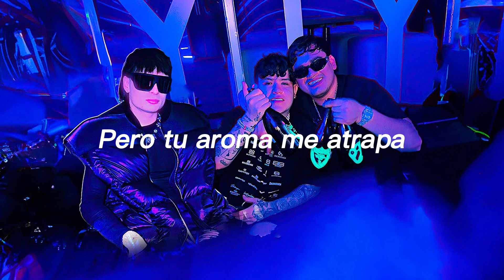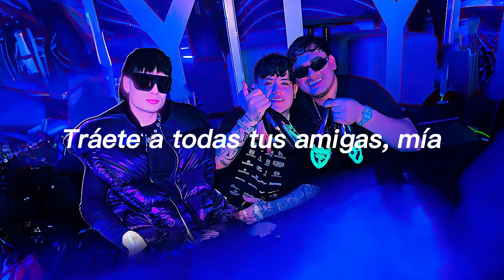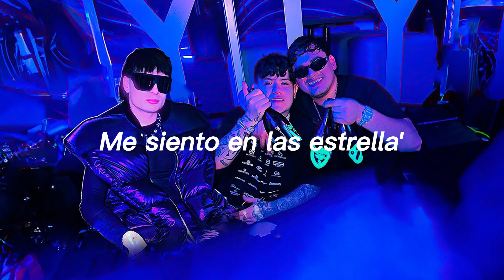Rompe La Dompe - Peso Pluma, Junior H, Óscar Maydon (Corridos 2024)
grupoarriesgado panchitoarredondo Corridos Nuevos Corridos Nuevos 2024 Fuerza Regida
Natanael Cano Rancho Humilde Luis R Conrriquez Gerardo
Ortiz Corridos 2024
Corridones mix corridos 2024 Los mejores corridos grupo
marca Registrada grupo codiado grupo los de la o legado 7
Corridos Tumbados Natakong bad bunny Abraham Vázquez
yahritza Martínez Víctor cibrian corridos viejos markitos toys
Alfredo Valenzuela Tony Aguirre 2022 corridos con norteño
corridos pa PISTIAR nuevos corridos
FUERZA REGIDA Rancho Humilde EL GORDO ARCE Jalisco
Music Corridos Alusivos CANCIONES Y CORRIDOS
Corridos Belicones Corridos Belicos Corridos Asignados
CORRIDOS VIP Trokas y Corridos Corridos Mix MX
Natanael Cano Luis R Conriquez Oficial SERVANDOZL
Manzana Records
Natanael Cano Corridos Tumbados
Corridos Tumbados MX
RB Music DEL Records Fidel Marca
Registrada Grupo Marca Registrada
Grupo Arriesgado TV
Los Nuevos Rebeldes Markitos TOYS
Markitos TOYS
Stories EL VITOLIAS TONY AGUIRRE
Alfredo Olivas
Alfredo Valenzuela Gerardo Ortiz Beto Sierra Eden Muñoz
Corridos VIP
CANCIONES Y CORRIDOS BabyMusic Adriel
Favela
Victor Cibrian official Junior H CÓDIGO FN Omar
Ruiz fidelruedatv Grupo Recluta Grupo Firme Kartel Music
Calibre50 Panchito Arredondo Tv"